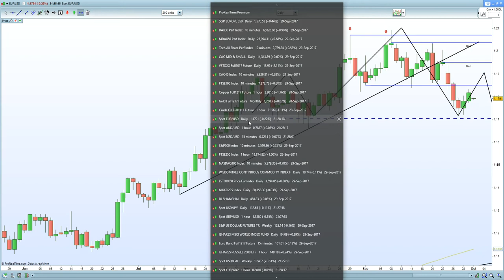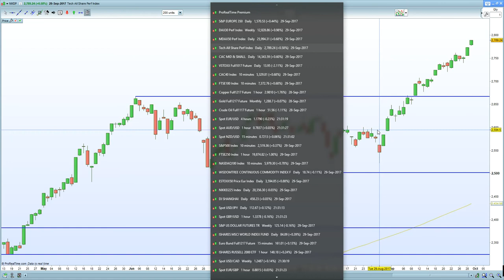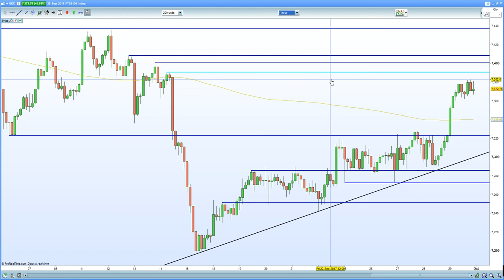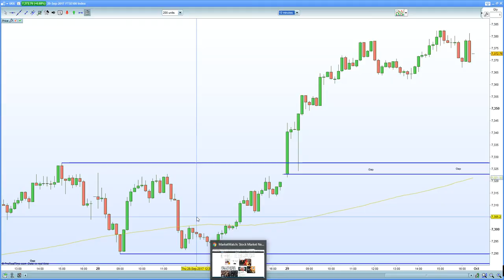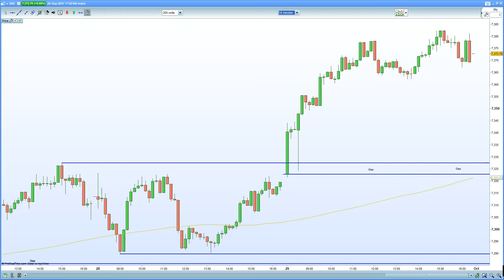FTSE 100, DAX 30 and CAC 40 expected to come under pressure due to Catalan vote